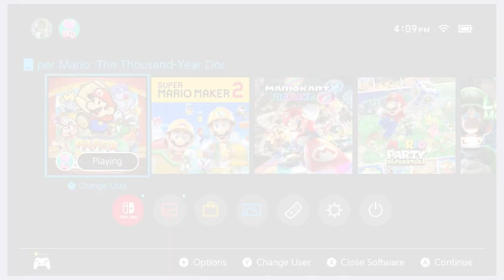Story Time with Luigi | Paper Mario: The Thousand-Year Door [9]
It's charming. It's comical. It's all the things Sun and Eos wish they were. It's PAPER MARIO: THE THOUSAND-YEAR DOOR!!!

-Paper Mario: The Thousand-Year Door Remake
-Paper Mario: The Thousand-Year Door Gameplay